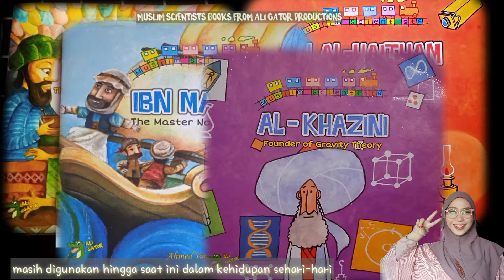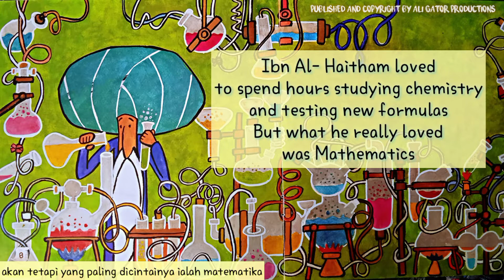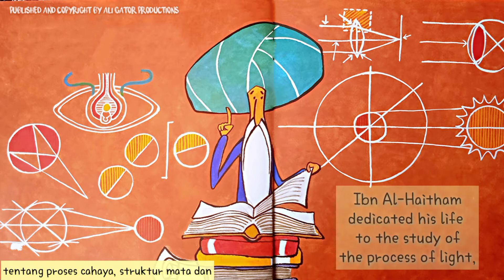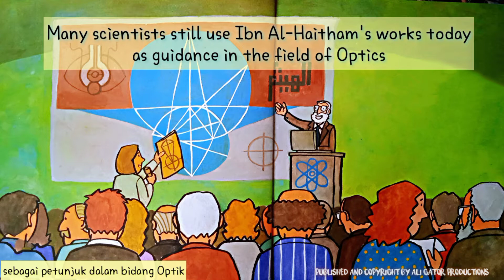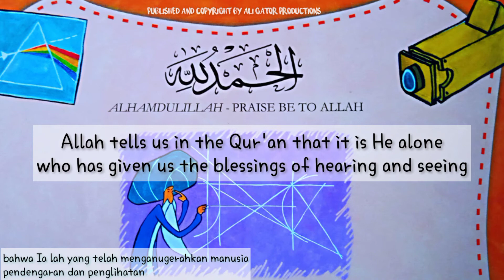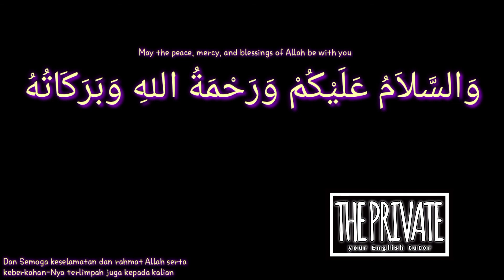LEARNING ENGLISH THROUGH READING : IBN HAITHAM THE FATHER OF OPTICS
Muslim Scientists Books by Ali Gator Productions